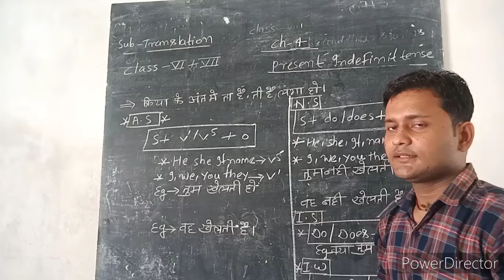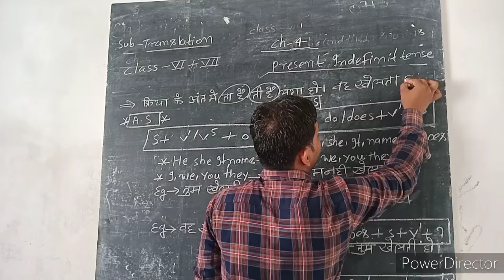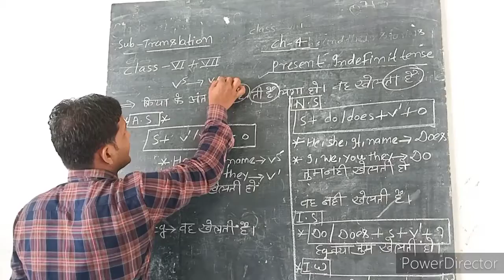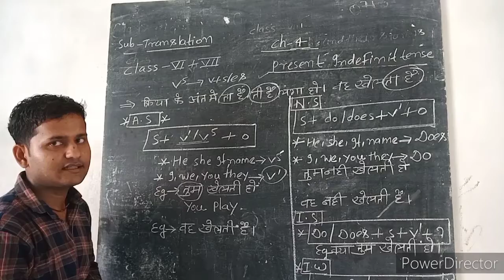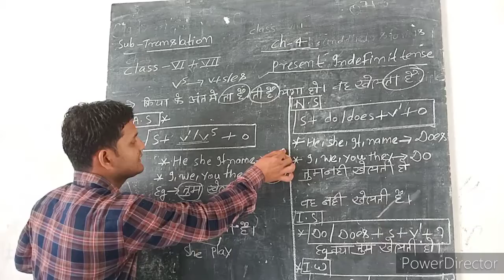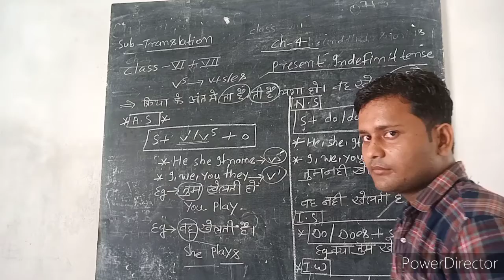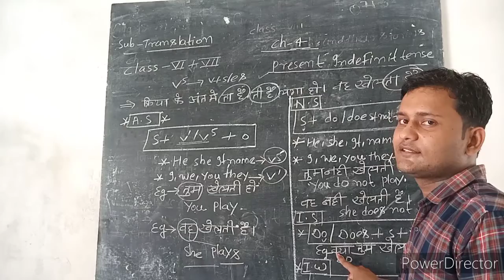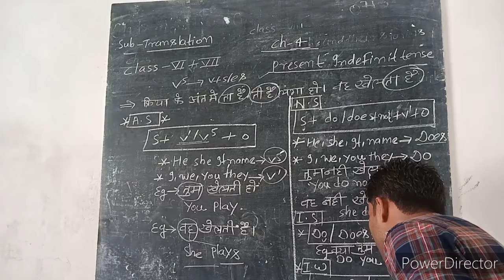class 6 and 7// sub translation// Ch 4// present indefinite tense